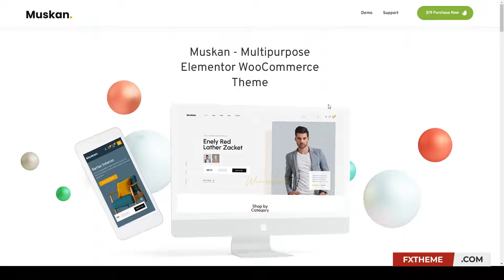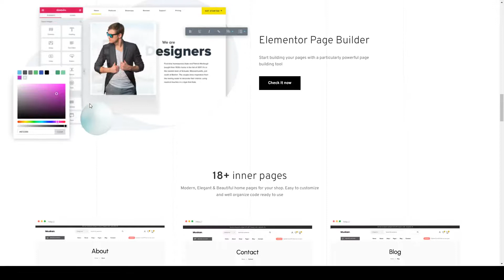Muskan - Multipurpose Elementor WooCommerce Theme e-commerce responsive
Compatible With Elementor, WooCommerce 6.x.x, Bootstrap 5.x

 Columns 4+

 Layout Responsive

 Tags baby, beauty, creative, e-commerce, ecommerce, fashion, furniture, jewelry, modern, multipurpose, responsive, shop, store, woocommerce